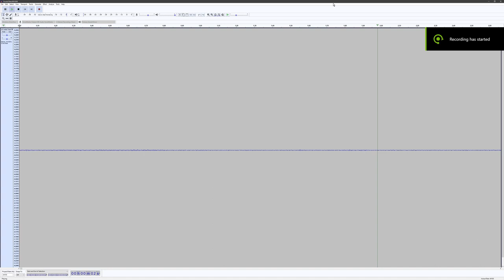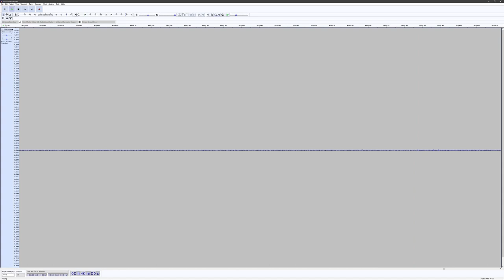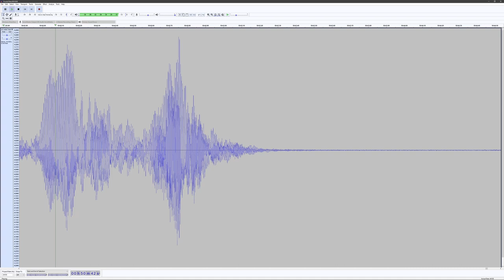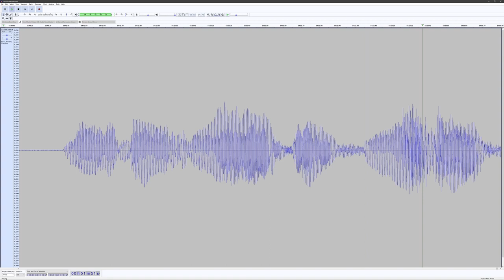The Cloud Upon The Sanctuary Letter 2 Take 5 Reverb Karl Von Eckartshausen TheOneTrueStebwald Reads!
I find this sounds a lot with good earbuds.

This is our all time favorite "book"!

You should read it out loud like an evangelist. work up slowly: DO NOT hurt yourself... than like: dream some crazy lucid dreams and do some astral projection, it's a super good time! THE BEST OF TIMES!

ThisRecordingDedicatedToTheLightWarriorsEverywhere.

WithLove'
Ahimsa.